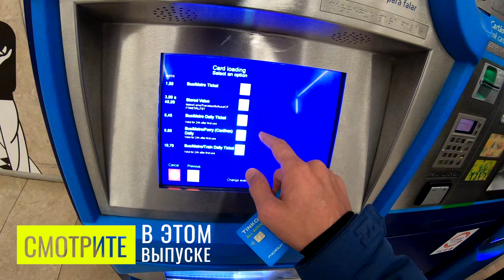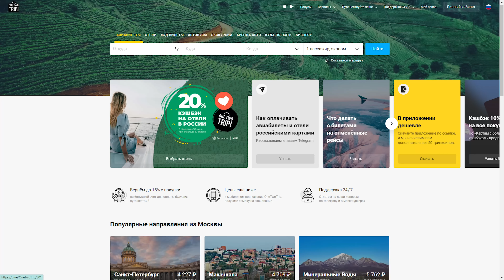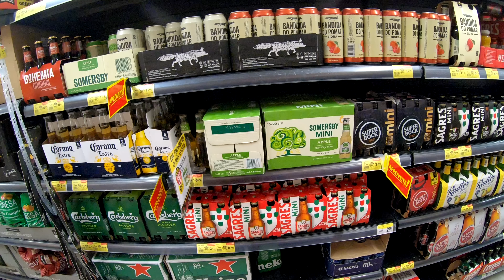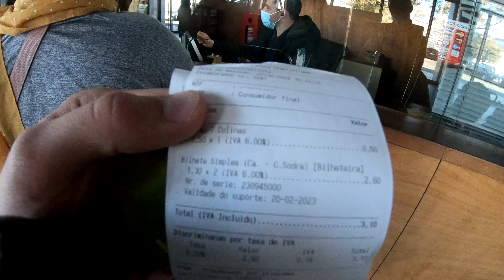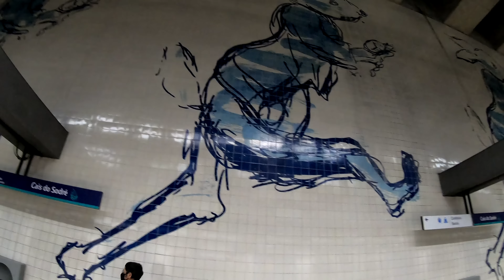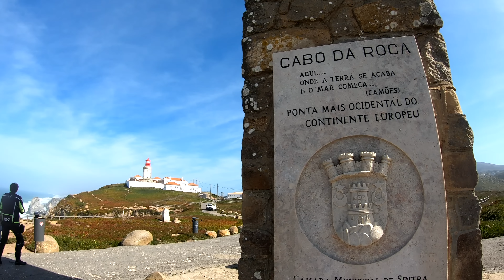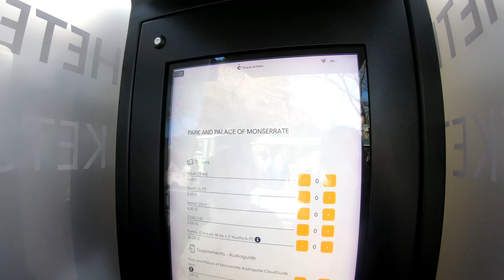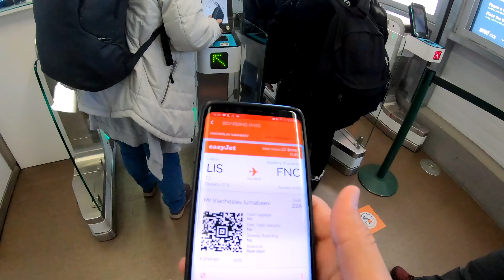Почему Португалия лучшая страна для жизни? Лиссабон. Обзор Кашкайш Синтра Мыс Рока. Португалия. 2023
Португалия. Лиссабон. Путешествие по Португалии 2022. Обзор города Lisboa, Lisbon и мест: Кашкайш, город Синтра, мыс Рока, Алмада, Мадейра, Брага, Порту и другие. Цены и стоимость жилья. Еда, уличная еда и напитки Португалии. Почему здесь хорошо жить? Стоит ли ехать в Португалия зимой, весной или летом?

📍Сотрудничество, Коллаборации, Реклама:
📍📍📍 Как сейчас покупать билеты и оплачивать отели заграницей? Можно с российской картой! Через сайт

00:00 – Трейлер. Португалия.
1:15 -  Аэропорт. Вылет. Правила въезда, документы. Сертификат ПЦР ТЕСТ.
05:50 – Как добраться из аэропорта Лиссабона в город? Метро Автобус Транспорт.
06:21 -  Как купить карту на общественный транспорт. Стоимость билета.
07:09 – Метро Лиссабона. Пробковые сиденья.
07:46 -  Первый взгляд на лиссабон. Заселение в отель. Район станции метро Anjos.
08:56 -  Как сейчас оплачивать отели, билеты заграницей? Сервис OneTwo Trip для оплаты с российских карт Visa Mastercard.
10:04 – Обед в Португалии.
11:35 – Пробковые изделия. Магазин сувениров, сумки, кошельки, ремни.
13:00 – Площадь Росиу. Достопримечательности Лиссабона.
14:05 – Церковь Санто Домингос.
15:27 – Продукты в супермаркете. Цены, фрукты, морепродукты, вино. Ассортимент в магазине Pingo Doce.
18:12 – Старый город и Лифт Сант Хуста или Сант Жуста. Прогулка по улицам Лиссабона
21:15 -  Площадь Коммерции. Отсюда начинались все экспедиции по открытию новых земель.
22:15 – Набережная реки Тежу (Тахо). Сходство с Бразилией и другими колониями Португалии.
22:53 – Напитки, еда, уличная еда Португалии. Пина Колада с ромом из ананаса.
25:45 – Водные экскурсии.
26:28 – Паром до Алмады. Касильяш (Cacilhas). Стоимость. Схожесть с паромом в Стамбуле.
27:45 – Статуя Кришту Рей. Статуя Христа. Смотровая площадка. Дрон.
31:24 – Мост 25 апреля. Мост Салазара. Мост Лиссабона как в Сан Франциско.
32:35 – Обзор номера в отеле Residencial JOAO XXI. Стоимость номера 2650 руб сутки на двоих.
33:18 – Новый день. Отправляемся на Мыс Рока, Кашкайш и Синтру.
35:06 – Кашкайш. Пригород Лиссабона. Пляж. Пересадка на мыс Рока. Атлантический океан.
38:40 – Мыс Рока. Самая западная точка Европы. Cabo da Roca. Пляжи. Полёт на дроне.
40:51 – Полет на дроне над мысом рока. Атлантический океан. Пляж Урса
46:00 – Город Синтра. Парк, дворей, замок. Как добратья?
47:50 – Цены на билет. Национальный дворец Синтры. Кинта де Регалейра, Замок Мавров, Дворец Монсеррат.
49:30 – Дворец Пена и Синтра. История. Полёт на дроне.
54:12 – Торри ди Беллен. Беленская башня. Дворец Беллен. Цена.
55:46 – Памятник первооткрывателям Португальской колониальной Империи. Колонии и земли. Карта открытий.
58:18 – Монастырь Жеронимуш.
59:38 – Вылет на остров Мадейра. Новый день.
1:03:41 – Проблема с погодой. Не можем приземлиться на остров. Возвращение обратно в Лиссабон.

Португа́лия (порт. Portugal), официально — Португа́льская Респу́блика — самое западное государство в континентальной Европе, расположенное в юго-западной части Пиренейского полуострова. Название страны происходит от города Порту (лат. Portus Cale). Официальным и национальным языком является португальский. Лиссабон – столица Португалии, расположенная на нескольких холмах и омываемая водами Атлантического океана.